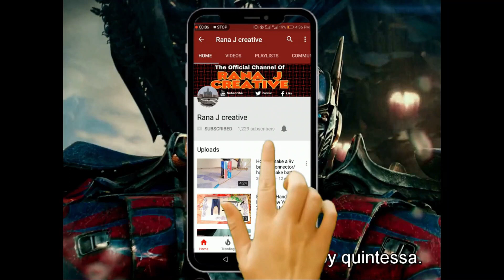how to make electric bicyle at home | How To Make Electric Bike 775 motor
Hi everyone today iam showing you how to make electric bicycle at home